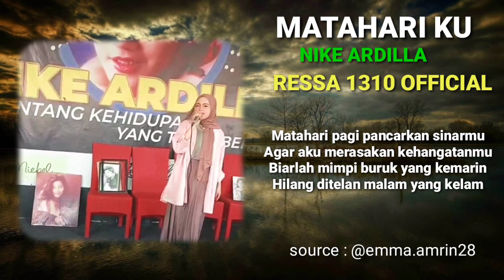ressa 1310 official - matahari ku - ressa nyanyi hari ulangtahunnya mamih Nike Ardilla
yuk support Aris Kustik
gabung langganan :